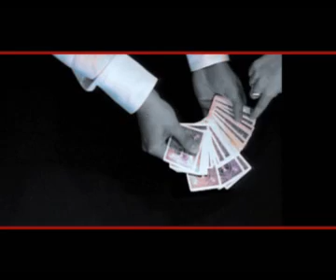NESTOR HATO, Touch - directed by Jean-Luc Bertrand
The new magic DVD from the producers of "THE REAL SECRETS OF MAGIC"
Directed by Jean-Luc Bertrand,
Starring NESTOR HATO, artistic director David Stone, filmed by Romain Thunin & Ludovic Faglin, Music by REKSIDER